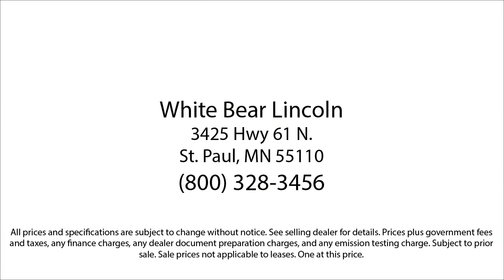2015 Ford Flex SEL White Bear Lake Vadnais Heights Saint Paul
2015 Ford Flex SEL Stock Number: P31087A Vin:2FMGK5C80FBA10313.